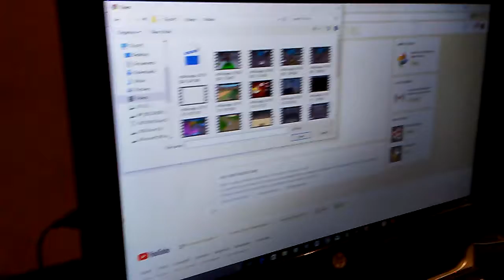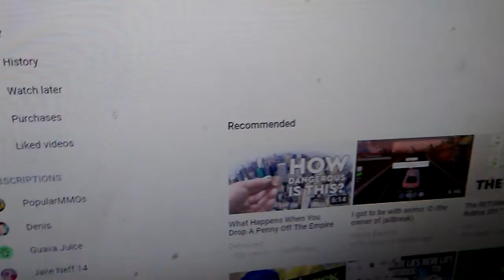New youtube channel